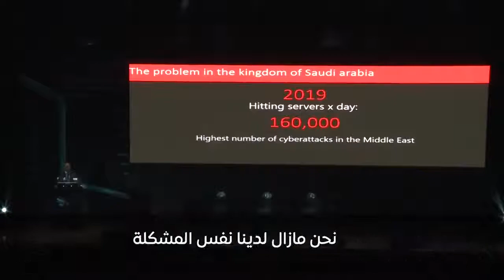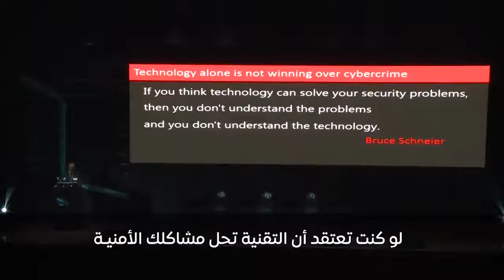من كلمة ديفيد كارميتشي ‏المدير العام لـ eLearnSecurity في معسكر طويق السيبراني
ديفيد كارميتشي
‏المدير العام لـ eLearnSecurity:

‏"العالم يصرف أموالا كثيرة في شراء المنتجات الأمنية، متناسين العنصر الأهم، وهو العامل البشري!"